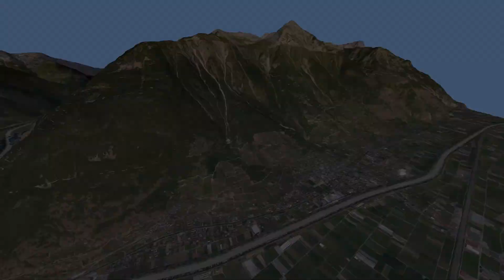Fully en terrasse 2017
Fully Tourisme et quinze vignerons-éleveurs, membres de Fully Grand Cru invitent le public à une balade apéritive et gourmande au cœur d’un vignoble exceptionnel.